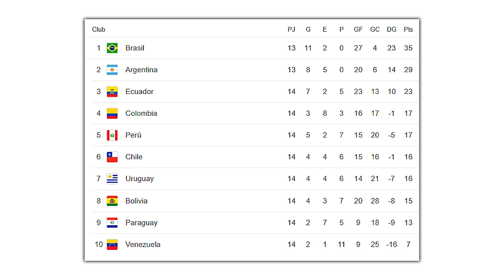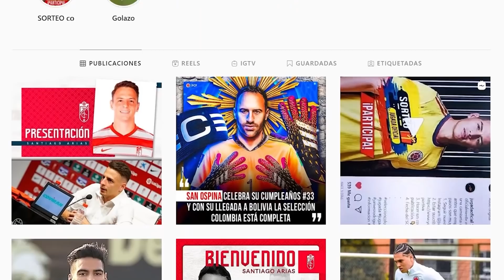JUGADOTA Colombiano l “PELEA” Falcao y Domínguez esto dijo el arquero l LOCURA por QUINTERO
RESUMEN

1. Empezamos el día con noticias de la selección Colombia.

2. Miguel Borja dijo algunas palabras sobre el encuentro de la tricolor contra Perú.

3. Alexander Domínguez dijo algunas palabras sobre su pelea con Falcao.

4. Se volvió muy viral una jugada que hizo Wilmar Barrios en un partido amistoso contra Emiratos.

5. Locura total por Quintero en Argentina.